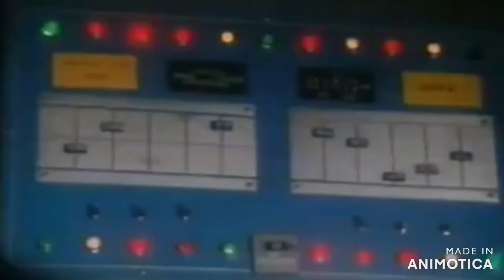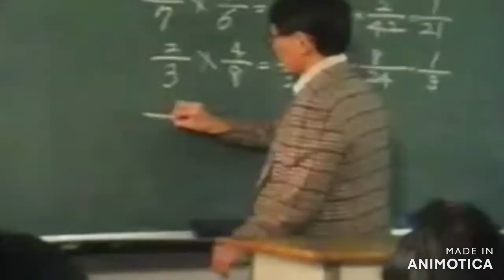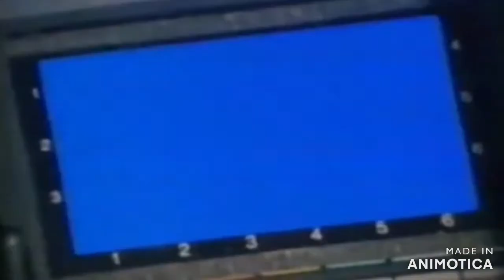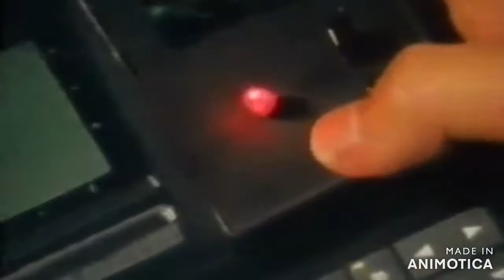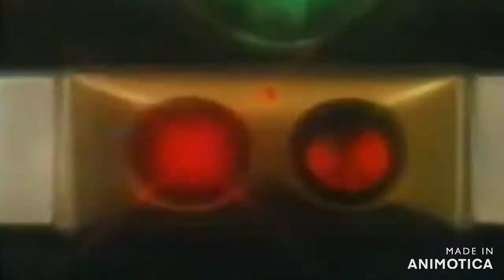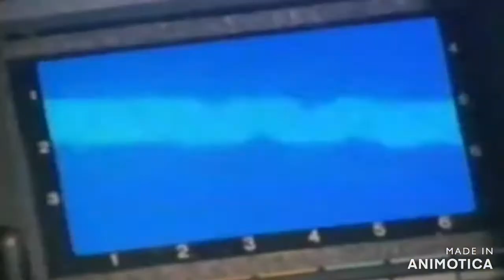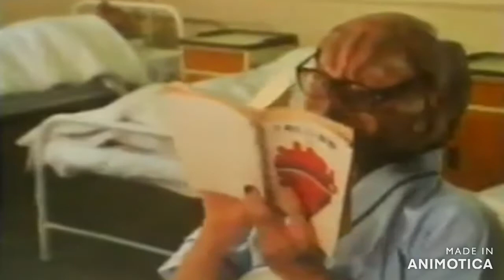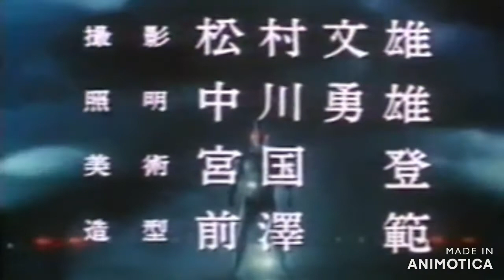Kamen Rider Black RX Episode 23 (English Dub)